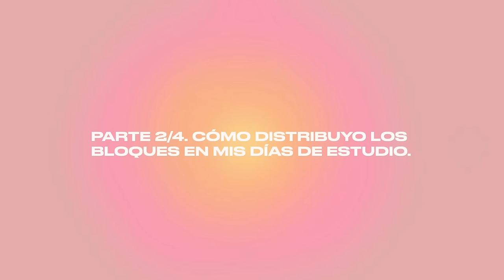Cómo organizar tu tiempo para ser altamente productivo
Hoy te enseño cómo distribuyo mis tareas a lo largo del día... en resumen: cómo me organizo para cumplir todos mis objetivos

0:00 Introducción
1:10 Técnicas de alta productividad para organizar tus días
2:57 Mis bloques de tiempo en un día
4:53 Información sobre los métodos
05:26 Consejos, tips y experiencia personal